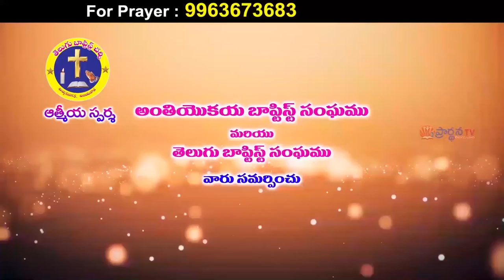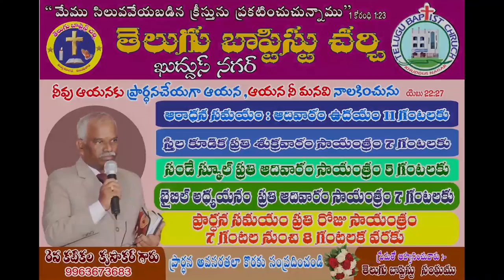28 12 21 krupakar garu